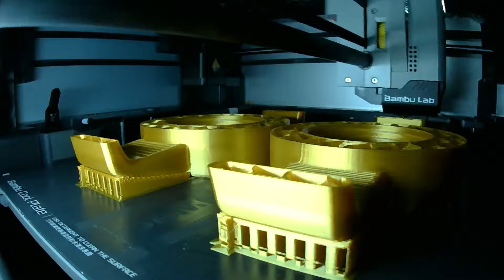Hold My Radios: Create a Stunning RC Transmitter Display with 3D Printing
Transform your RC transmitter storage with the Hold My Radios - 3D Printed RC Transmitter Holder! This video guide demonstrates how to print and assemble this holder, which stacks up to form a unique display and decoration. Save space and organize your RC gear efficiently.